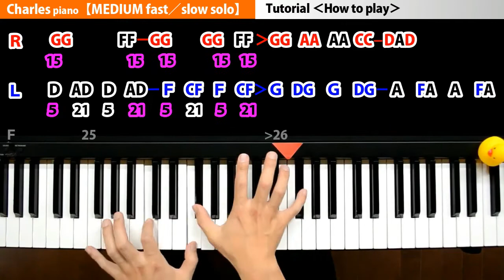【Piano Tutorial】Charles Medium Slow（Balloon）｜K2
Charles Medium Slow【Piano Tutorial】（flower／Balloon）vocaloid music.